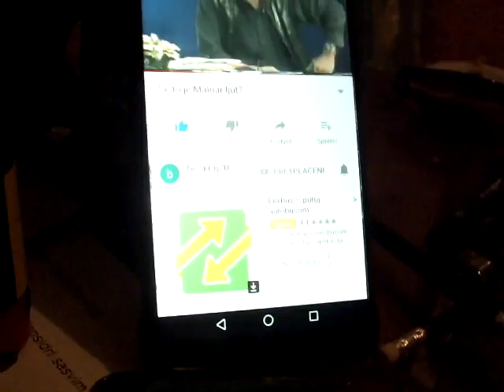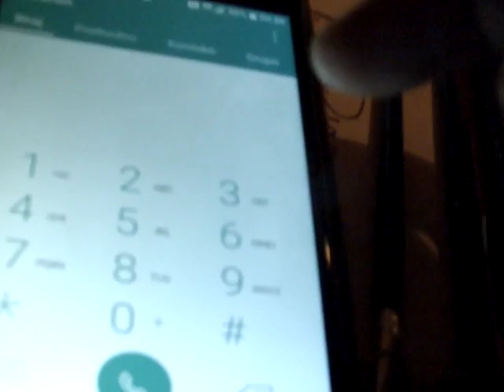Komentari YouTubea - call 020471 000- Lukša Obradović